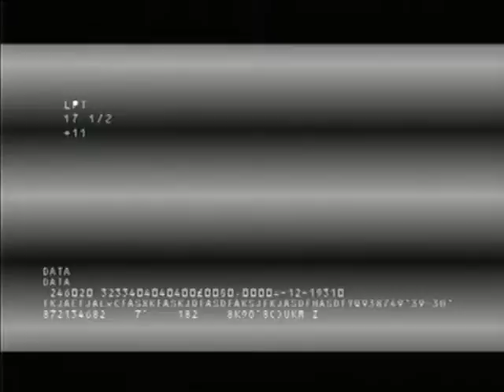Clip video du film Pi